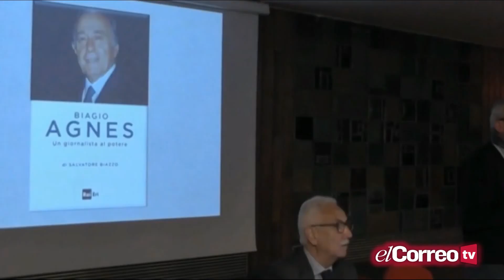Antonio Morera recibe en Sorrento el premio especial de la Fundación 'Biagio Agnes'